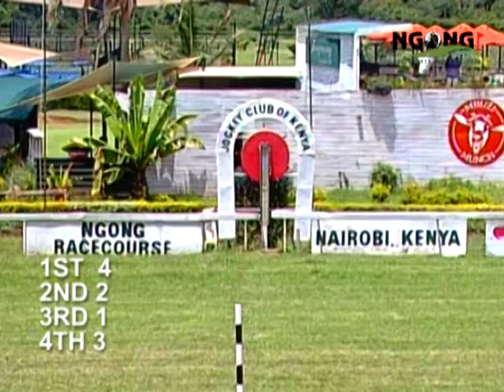3RD MARCH 2024 RACE 2 THE HEARTLINE HANDICAP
A handicap for three year olds and over rated 19 and below at closing. Unrated maidens to be handicapped 5kg less than the top weight. First time starters allowed 2kg.